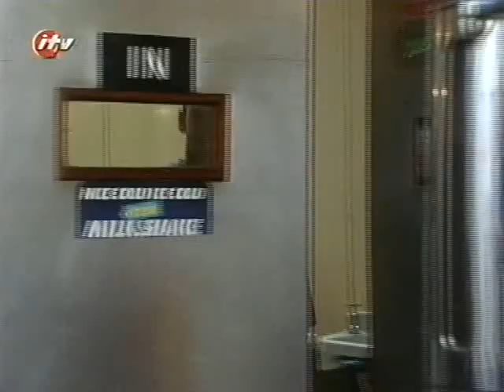Children's Ward - Series 10 Episode 4 (2)